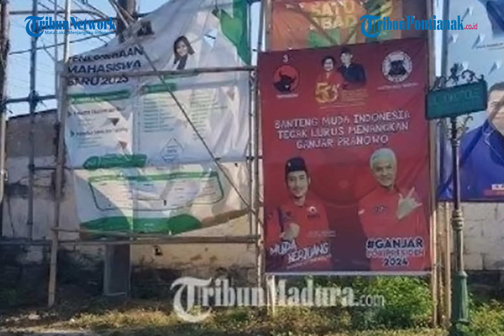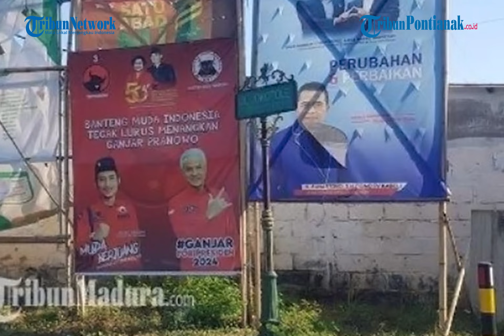Kader Demokrat di Sragen Turunkan dan Bakar Baliho Anies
Sejumlah kader Partai Demokrat di Sragen, Jawa Tengah membakar baliho bergambar Anies Baswedan pada Jumat 1 September 2023.

Pembakaran dilakukan buntut kekesalan atas sikap Anies Baswedan dan NasDem yang secara sepihak menjalin kerja sama dengan PKB.

Ia memastikan struktural Partai Demokrat sama sekali tidak menginstruksikan kadernya untuk membakar baliho bergambar Anies. Menurutnya, aksi pembakaran tersebut dilakukan spontan oleh para kader.